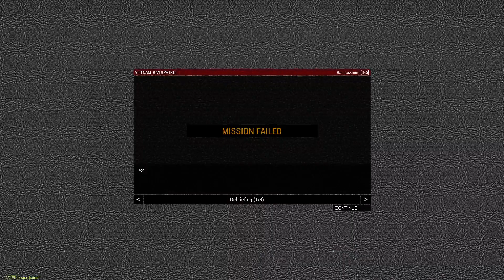Sleepy French Indochina PTSD fest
G I L S O N   P L E A S E